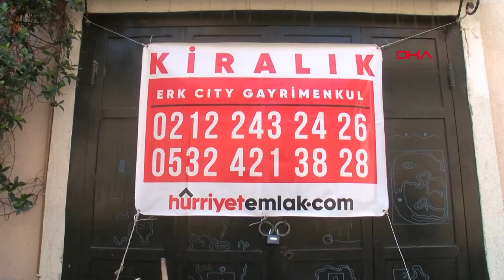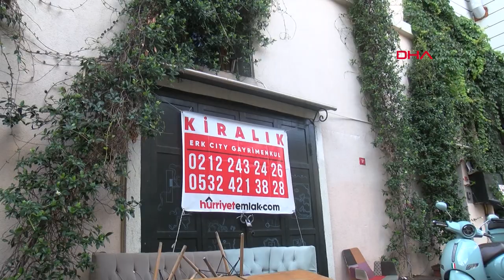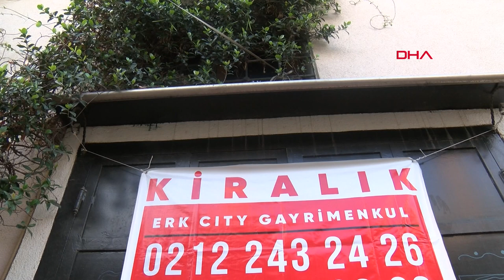İngiliz eski istihbarat subayının evine kiracı bulunamıyor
İngiliz eski İstihbarat Subayı James Gustaf Edward Le Mesurier'in ofis ve ev olarak kullandığı Karaköy'deki üç katlı binaya 7 aydır kiracı bulunamadı. Eski İstihbarat subayının öldüğü bina olduğunu öğrenen müşterilerin binayı kiralamaktan vazgeçtiği öğrenildi.

Karaköy'de 11 Kasım 2009'de ölü bulunan İngiliz eski İstihbarat Subayı James Gustaf Edward Le Mesurier'in ofis ve ev olarak kullandığı üç katlı bina 7 aydır yeni kiracısını bekliyor. Karaköy'de bulunan üç katlı binada Le Mesurier'den kalan son eşyalar Şubat ayında eşi Emma Hedvig Christina Winber tarafından alınmıştı. Yaklaşık 7 kamyon dolusu eşyanın çıkarıldığı bina o günden sonra sessizliğe gömüldü. Bina sahibinin bir emlak firmasıyla anlaşmasının ardından Le Mesurier ve eşinin kaldığı binaya yeni kiracılar aranmaya başladı.  Ancak binayı ziyaret erden müşterilerin eski İngiliz İstihbarat Subayının burada hayatını kaybettiğini öğrenmesiyle binayı kiralamaktan vazgeçtikleri belirtildi.

İNGİLİZ  ESKİ İSTİHBARAT SUBAYININ ÖLDÜĞÜNÜ ÖĞRENENLER KİRALAMAKTAN VAZGEÇİYOR

Binayı kiralamak isteyen müşterilerin eski İngiliz İstihbarat Subayının burada hayatını kaybettiğini öğrenmesiyle vazgeçtiklerini belirten esnaf Emin Ekici," Şubat ayında burası boşaltıldı. Kamyonlarla içerideki eşyaları aldılar. Sonrasında buranın kiraya verileceği söylendi. Gelenler oldu ancak burada eski bir ajanın hayatını kaybettiğini öğrenenler kiralamak vazgeçiyor. Yaklaşık 1 yıldır boş burası. Emlakçı ve müşteri arasındaki konuşmaya bir kez şahit oldum. Kiralamak isteyen hanımefendi böyle bir olayın yaşadığı yeri kiralamak istemediğini, böyle bir risk almayacağını belirtti" ifadelerini kullandı.